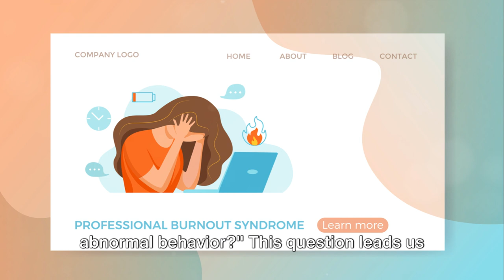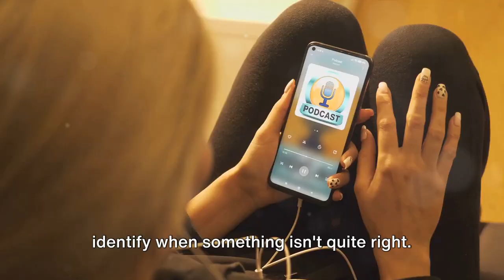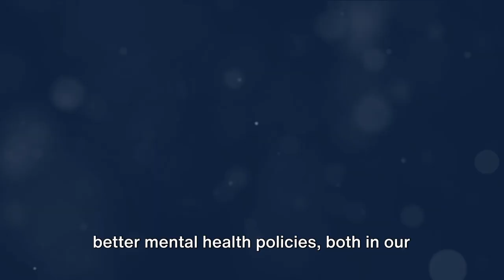Abnormal to New Norma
🌟 Embracing the "Abnormal to New Normal

🔍 Step into a thought-provoking exploration by Gleeglow Junction as we delve into the captivating journey from the "abnormal" to the "new normal", sparked by a recent BBC article. Join us on a transformative journey to understand societal perceptions of mental health and challenge ingrained stereotypes. Together, let's celebrate the beauty of individual uniqueness.

🚀 Dive into the startling statistics, unravel the nuances of this transition, and uncover the profound impact it has on our communities. Discover actionable steps to foster inclusivity and understanding in our ever-evolving world.

📣 Don't miss out on this crucial conversation! Together, let's pave the way for a more compassionate society by embracing the journey from "abnormal" to "new normal".